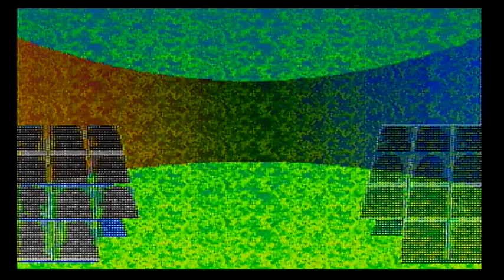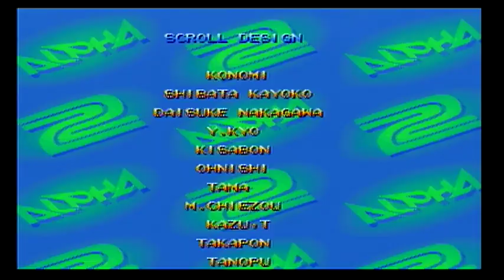SEGA SATURN GAMEPLAY STREET FIGHTER ALPHA 2